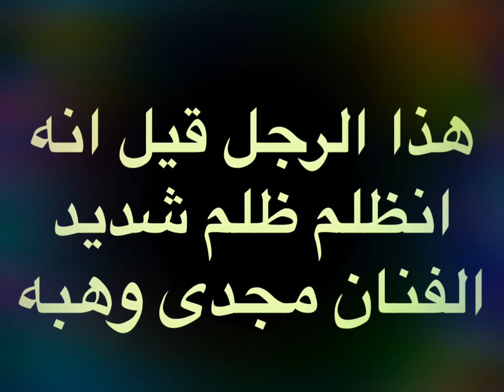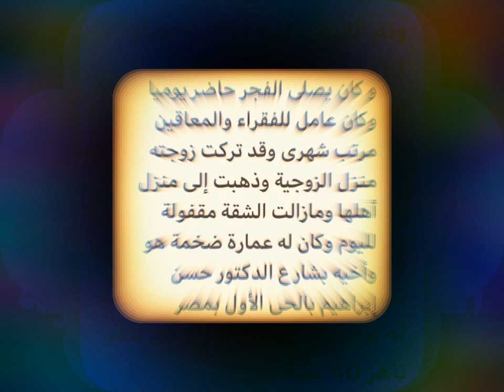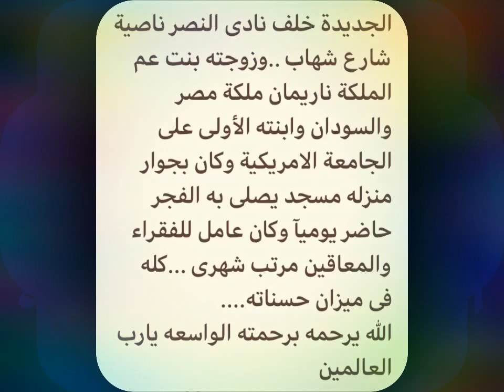هذا الرجل قيل انه انظلم ظلم شديد الفنان مجدى وهبه